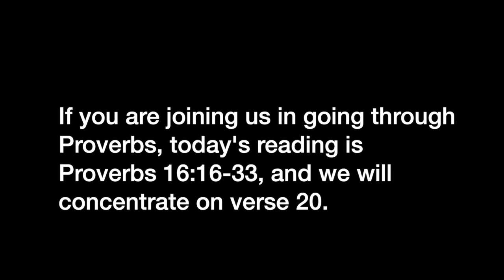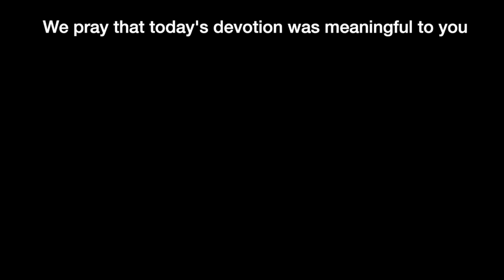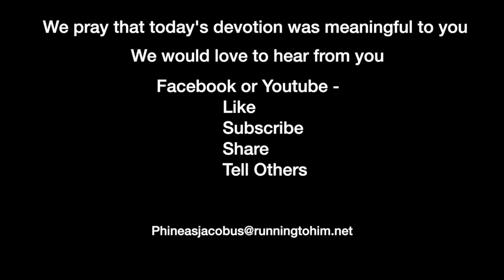Devotion 1-1-2021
Whoever pays attention to the word discovers God.

If you are joining us in going through Proverbs, today's reading is Proverbs 16:16-33, and we will concentrate on verse 20.

Proverbs 16:20 (NASB95) — 20 He who gives attention to the word will find good, And blessed is he who trusts in the LORD.

The art of translation has always amazed me. Toni and I have two friends who are involved with Wycliffe Bible Ministries and some of the stories they have shared about their translation experiences are amazing. This passage in Proverbs is no different.  If you looked up the NIV, New American Standard, English Standard Version, Tanakh (the Modern Hebrew Bible), and the Septuagint (the 220 B.C. translation of the Old Testament, you will find some differences in the translation of this verse. But all have the same idea. That it is the attention to the word which gives success, and someone who trusts in God will be blessed.

Today there are some groups who translate success and blessing much the way that the Hebrews did in Jesus day; success and blessing equal monetary and other physical blessings. Other groups take a different approach. I like the way that the Tanakh translates the verse: “He who is adept in a matter will attain success; Happy is he who trusts in the LORD.” I also like the New English Translation, “Whoever gives thought to the word will discover good, and blessed is he who trusts in the LORD.” Success is a matter of trusting in God. Both these and the New American Standard recognize that understanding God’s word will bring success in life, not necessarily riches but wisdom and satisfaction.

Frankly, today we need a large amount of understanding God’s word and its application into our lives. There certainly are enough voices out there but which one or ones should we listen to?

Those who hold to a rigid idea of Sola Scriptura (only the Scriptures) tend to teach that you are the master arbiter when it comes to understanding God’s word. But look at all the translations and you will quickly get the idea that there are many ways to look at what the Bible teaches.

I’m going to say something which might get me into a little trouble. We as Protestants and lovers of God’s word need to go back past the 1800’s, or 1500’s, to the earliest centuries of Christianity and look at how those closest to Christ and the Apostles dealt with the Word. Now we don’t have access to everything so there are some things which will have gaps. But we have resources which will open our eyes to a greater understanding then just looking at writers and preachers in the 20th or 21st century. Our world of understanding should be greater than that which is around us.

So today look up some of the letters which Clement of Rome,  Ignatius, Polycarp, Irenaeus, John Climacus, and others wrote to discover their wisdom and their walk with Christ.